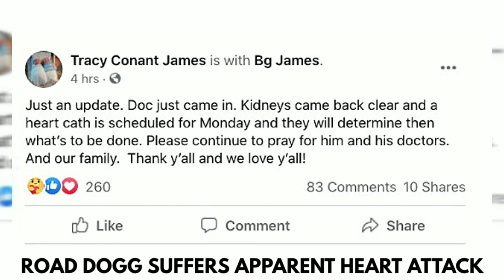Road Dogg HOSPITALIZED After Suffering Apparent HEART ATTACK!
How's It Going Everyone In Today's Video We Have Some Breaking News.

Alright Guys So After Returning From Orlando, Road Dogg (Brian James) Was  Hospitalized On  Thursday After Suffering An Apparent Heart Attack.
His Wife Tracy Who First Broke The News, Posted The Following Message On Facebook In Regards To What Happened.

In Addition, She Also Gave An Update On His  Status And Revealed, That His Kidneys Were Clear But More Testing Will Be Done On Monday So With That Being Said We Wish Road Dogg A Full And Speedy Recovery.

Thank You Guys So Much For Checking Out Today's Video.